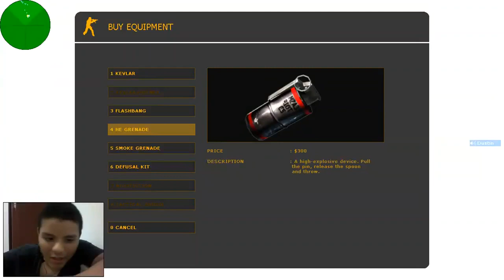Estresse De Counter Strike 1.6 (Parte 2/2)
Heeeeey hey detectives